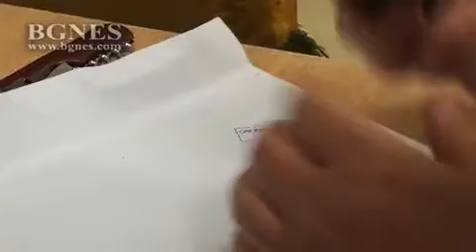409 000 избиратели ще гласуват в 641 секции във Варна и региона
Изборният ден във Варна започна.На територията на Трети варненски избирателен район секционните избирателни комисии са 641, четири от тях са мобилни за хора с увреждания на територията на район „Приморски” и в общините Провадия и Вълчи дол. Избирателите са 409 000 за целия район,а само във Варна те са близо 300 000. /БГНЕС